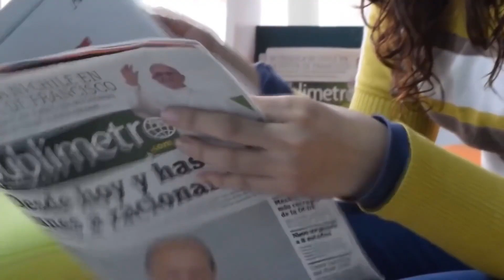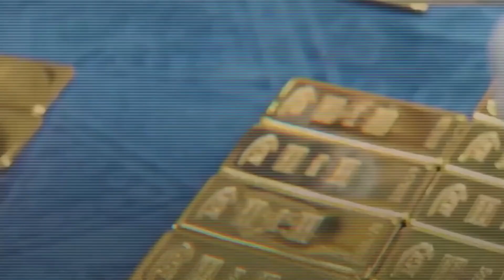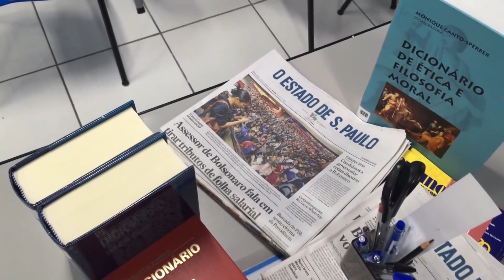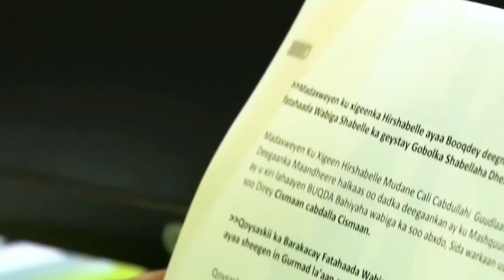Wararkii ugu Danbeeyey Waxyaabaha Soomaalida Ka Reebay Caalamka